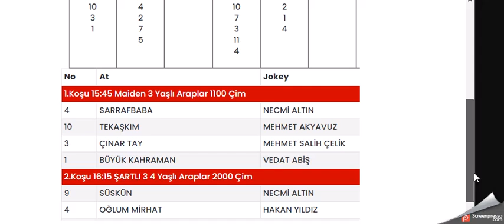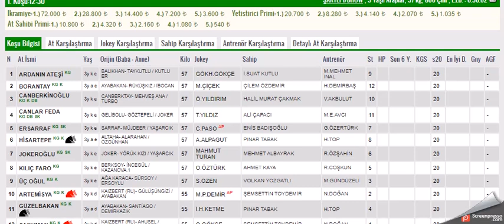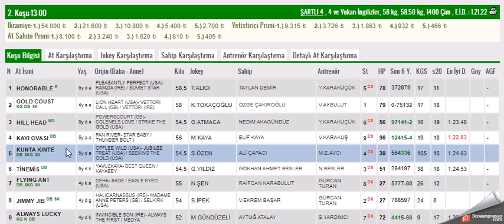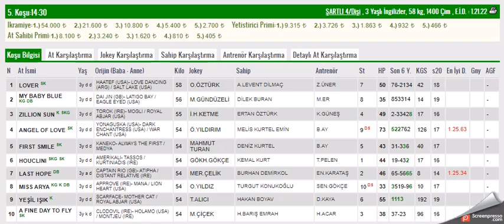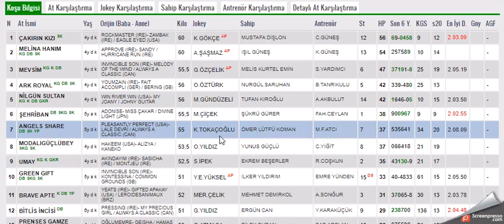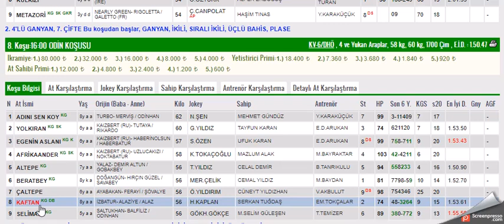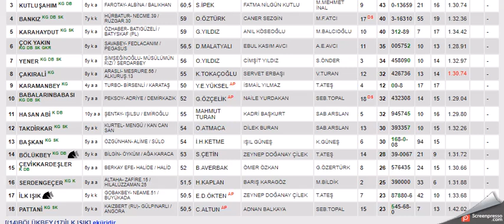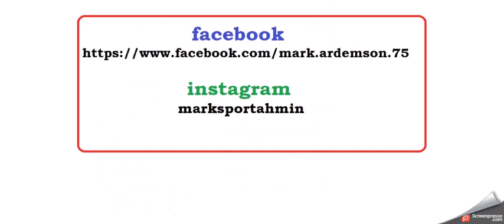3 MAYIS 2021 BURSA 1. VE 2. ALTILI GANYAN TAHMINLERI TJK AT YARIŞLARI-TJK AT YARIŞLARI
#3 MAYIS 2021  BURSA 6'LI GANYAN TAHMİNİ
#3 MAYIS 2021 BURSA  6'LI GANYAN TAHMİNİ Yabancı, at, yarışı, tahminleri,
#3 MAYIS 2021 BURSA at yarışı tahminleri,
#3 MAYIS 2021 Çarşamba cuma Pazar  İSTANBUL altılı ganyan tahminleri,
tjk 3 MAYIS 2021 BURSA at yarışı yorumları,
#30 NİSAN 2021 istanbul altılı ganyan yorumları,
#3 MAYIS BURSA 2021 İSTANBUL altılı tahminleri,
#3 MAYIS 2021 Cumartesi pazar cuma     akşam at yarışı tahminleri,
#3 MAYIS 2021 cumartesi pazar  çarşamba cuma pazar  BURSA  altılı ganyan yorumları,
# BURSA KOŞULARI,
AKŞAM YARIŞLARI,
yabancı yarışlar,
tjk yabancı,
yabancı yarış tahminleri at yarışı tahmin,
tjk BURSA altılı ganyan yorum,